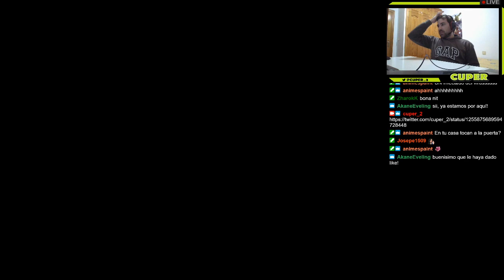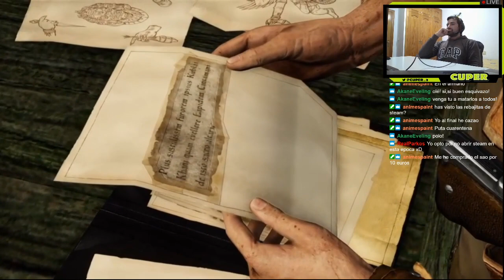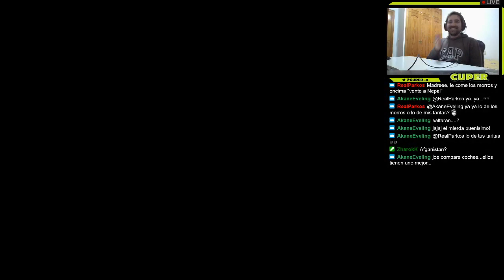Uncharted 2 | #2 Jaime Cantizano viaja a Borneo!!! | Probando RemotePlay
Desde la jungla de Borneo hasta. ¿Borneo? ¡No lo se!